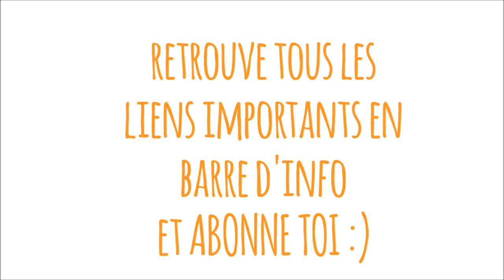je suis cendrillon - partenariat déguise toi - présentation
découvre mon déguisement princesse cendrillon